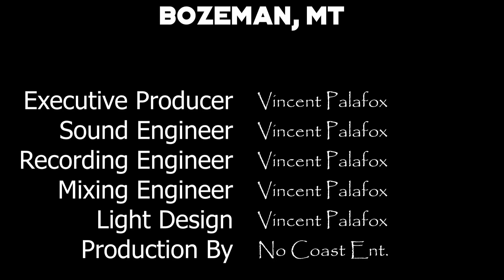The Kid Pluto - 03-16-2024 - The Filling Station - Bozeman, MT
Yo, hip hop heads! If you're looking for the next big thing, The Kid Pluto is where it's at. This rising star is hitting the stage at The Filling Station, and you don't want to miss it. The Kid Pluto's flow is smooth, his beats are fire, and his stage presence is undeniable. It's the kind of energy that turns a night out into a legendary experience.

Get ready for a show that's got it all—rhymes, rhythm, and raw talent. Trust us, this is the one you want to watch.